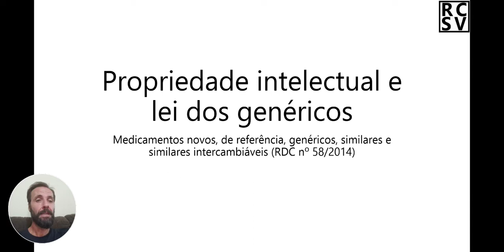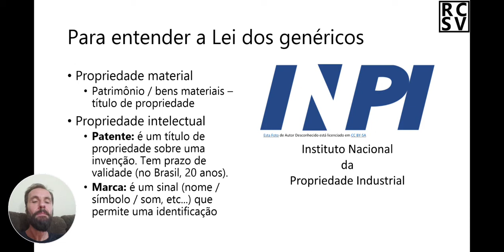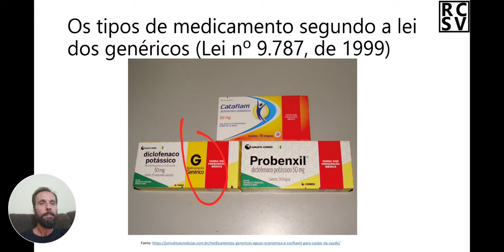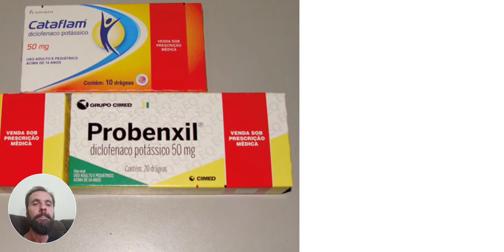Medicamentos de referência, genéricos e similares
Conheça o conceito de propriedade intelectual (marca e patente) e sua importância no entendimento da lei dos genéricos (Lei nº 9.787, de 1999)